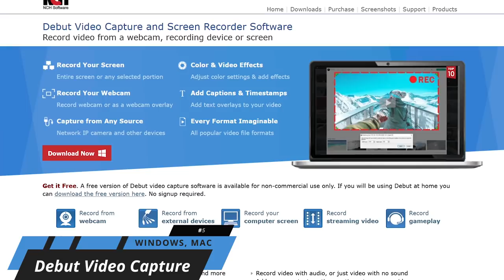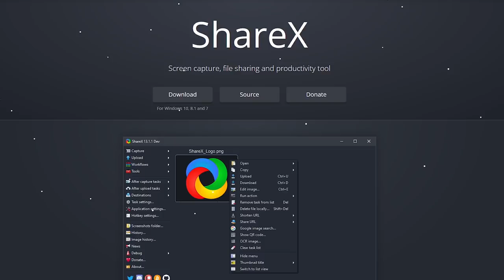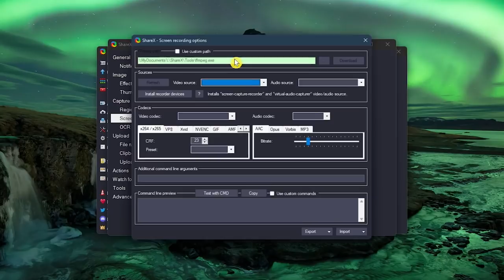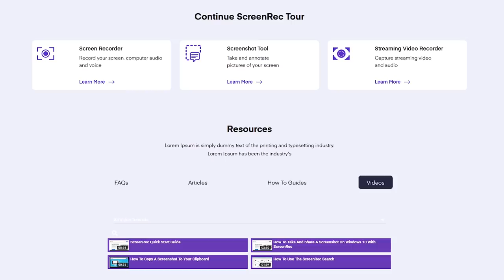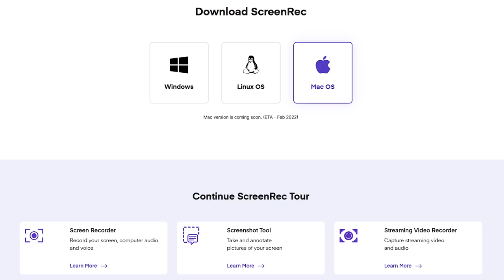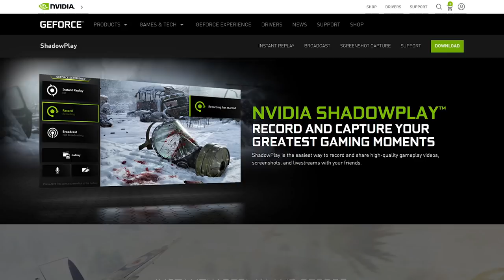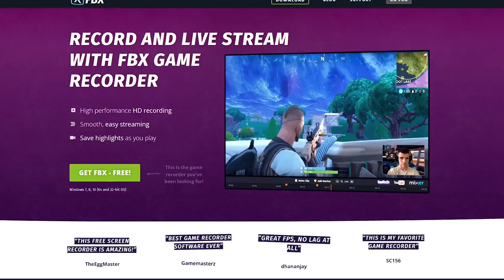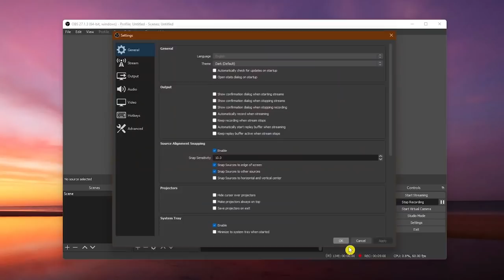Top 5 Best FREE SCREEN RECORDING Software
Whether you’re creating a presentation for school or work, or just want to share your amazing game play on YouTube or Twitch, we’ll do our best to help you find the best free screen recorder that’ll meet your needs. In this Top 5, I’ll countdown the best free screen recording software to capture high quality footage with no time limits or nasty watermarks, going over the pros and cons of each.

0:00 Intro
0:25 5
1:41 4
3:06 3
4:03 Bonus Picks
5:28 2
6:21 1